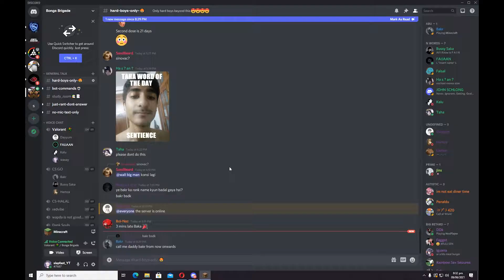Now this is what you call a smooth start | Minecraft multiplayer 1.17